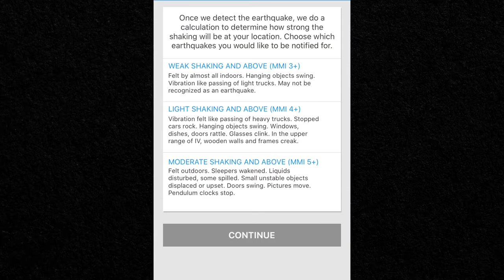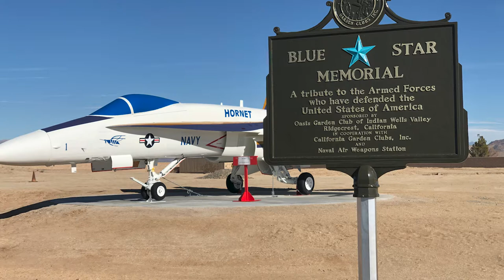2.6.2020 Around the County